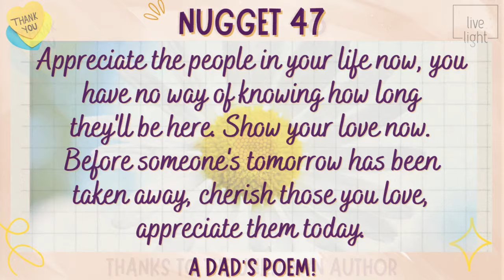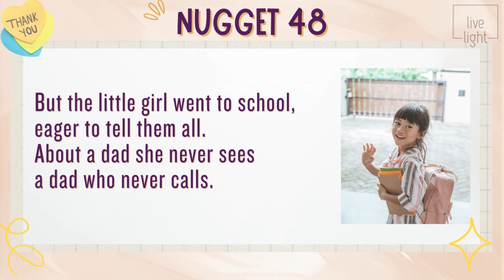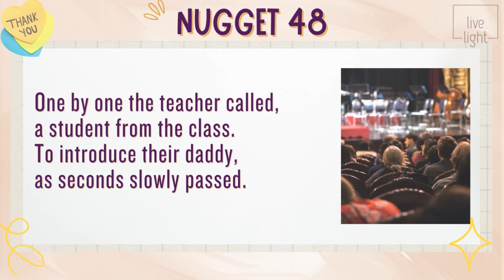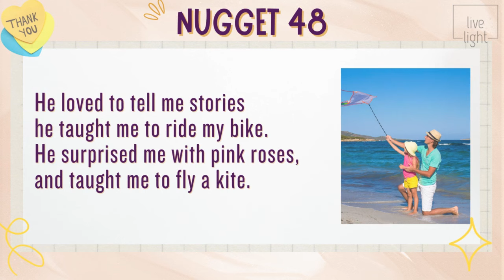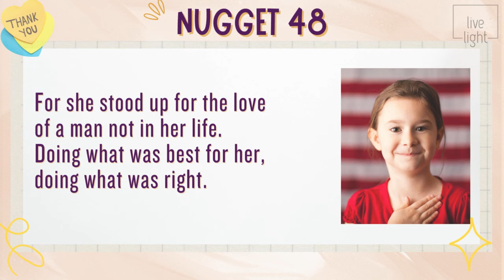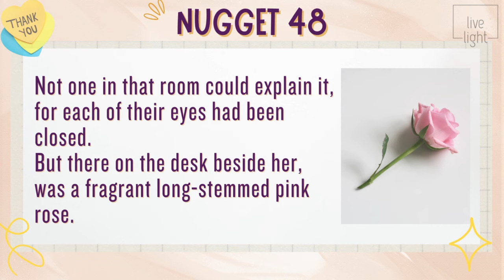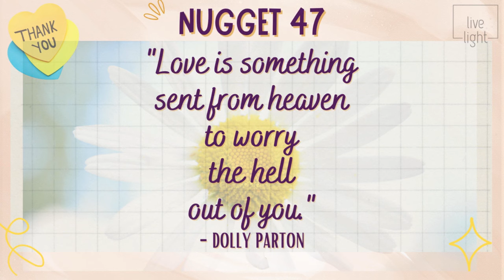NUGGET 48 A DAD'S POEM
CHERISH EVERY PERSON AND MOMENT!
While you can, be a living blessing to everyone and everything around you! Shalom Shalom